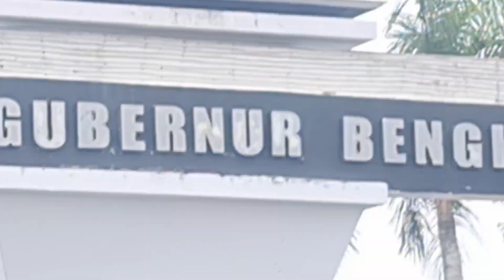PR3SID3N P4lESTINA DI TUDUH PENGKHI4N4T OLEH H4MAS KARENA BELA 1SRA3l